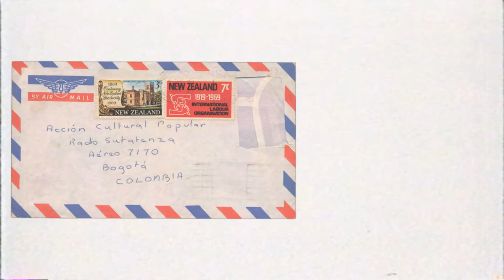Exposición | Radio Sutatenza: una revolución cultural en el campo colombiano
Entre 1947 y 1994 los campos de Colombia fueron escenario de una revolución cultural sin precedentes: una que por arenga gritó “la educación nos hace libres”, que puso en marcha un modelo multimedia de Educación Fundamental Integral con el cual se modificó de manera directa la vida de más de cuatro millones de campesinos, que articuló redes culturales, sociales y tecnológicas que llegaron a todos los municipios colombianos, que fue modelo para otros países y cuyo archivo ha sido considerado por la UNESCO como “Memoria del mundo”.

La historia del sistema educativo de Acción Cultural Popular -ACPO-, más conocida como RadioSutatenza, se revisa en la nueva exposición temporal de la Biblioteca Luis Ángel Arango, institución que resguarda y conserva su archivo y que en los últimos años ha propiciado la investigación multidisciplinar en torno a él. Una muestra que ilumina un legado que apenas empezamos a dimensionar.

Tome nota:

La exposición 'RadioSutatenza: una revolución cultural en el campo colombiano (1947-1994)' se exhibe desde el 25 de mayo en el segundo piso de la Biblioteca Luis Ángel Arango. ENTRADA GRATUITA.